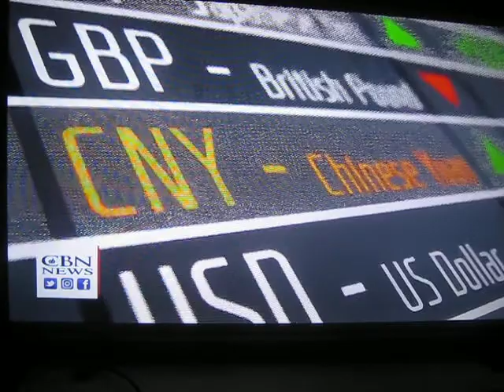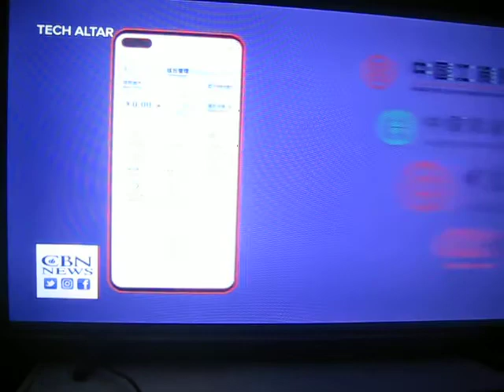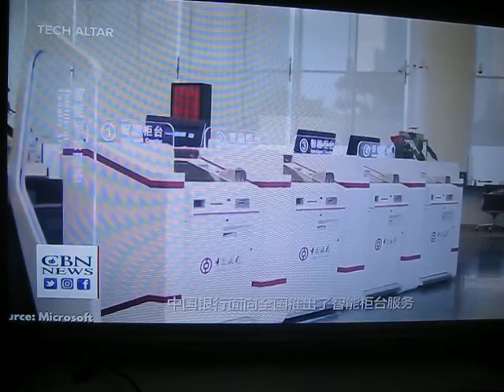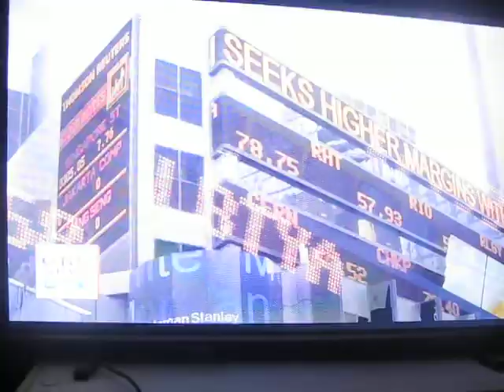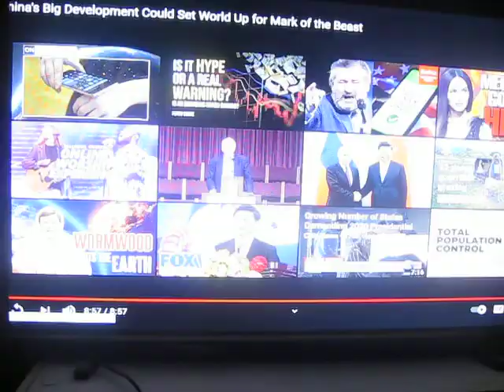Cashless Society Coming !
Messsage  About Cashless Society !